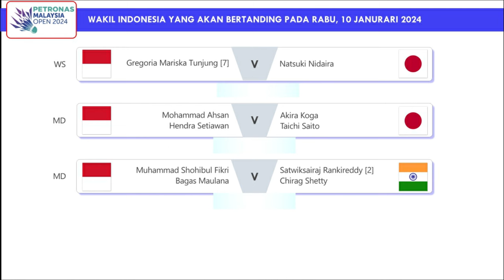Hasil Lengkap Malaysia Open 2024 Day 1 Babak Pertama. Ginting Lolos 16 Besar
Hasil Lengkap Petronas Malaysia Open 2024 Day 1 Babak Pertama. Anthony Sinisuka Ginting & Rehan Naufal Kusharjanto/Lisa Ayu Kusumawati Lolos 16 Besar